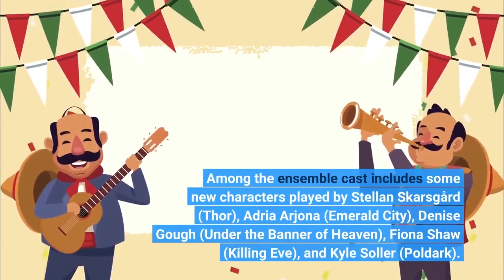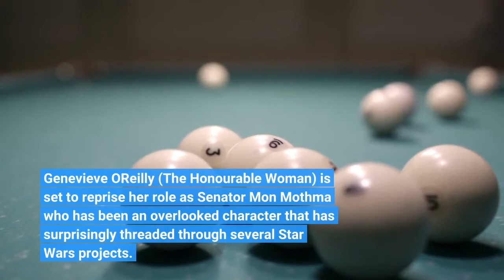Where to Watch the Epic New Star Wars Series 'Andor'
The next anticipated Star Wars spin-off series will be a prequel to the 2016 film, Rogue One: A Star Wars Story, from which the character of Cassian Andor (Diego Luna) originated. Andor will take the Star Wars audience back to another corner of the galaxy far, far away that isn't directly focused on the Skywalkers or The Mandalorian. The upcoming series was first revealed back in November 2018 as the upcoming slate of Star Wars shows to be released on Disney+. Filming for the show began in London in November 2020 and concluded at the end of September 2021. Described as a spy thriller series, Andor is set five years before the events of Rogue One where the beginnings of the Rebel Alliance were only forming. The story has an ensemble of characters who have their own part in the rebellion including Cassian Andor who initially began as a thief after his home was destroyed by the Empire. Along with providing insight and backstory on the Rogue One character, Andor will set out to portray the grounded and gritty side of Star Wars in relation to what it took for a rebellion to take shape against the Empire. Diego Luna reprises his role from the film along with serving as an executive producer for the series. Among the ensemble cast includes some new characters played by Stellan Skarsgård (Thor), Adria Arjona (Emerald City), Denise Gough (Under the Banner of Heaven), Fiona Shaw (Killing Eve), and Kyle Soller (Poldark). Genevieve O'Reilly (The Honourable Woman) is set to reprise her role as Senator Mon Mothma who has been an overlooked character that has surprisingly threaded through several Star Wars projects. Even Forest Whitaker (The Last King of Scotland) is confirmed to return as Saw Gerrera after appearing in the trailer. In the lead-up to the next epic Star Wars tale, here's the guide for all the vital information on how you can watch Andor. Image via Disney+Read More on Andor:'Andor': Diego Luna and Adria Arjona Recorded Their Character's Spanish Dub 'Andor' Early Reactions Call It Complex, Mature, and the Best 'Star Wars' Spin-off Series So Far Before 'Andor': A History of the Rebellion in Star Wars, From 'Rogue One' to 'The Force Awakens'When and Where Can You Watch Andor? Being a Star Wars property, Andor will exclusively be streaming on the Disney+ platform. It was originally set for a release date of August 31 before being pushed back to September 21. It will have a special premiere with the first three episodes dropping at the same time for back-to-back viewing. The series will then follow the usual weekly release pattern of a new episode streaming every Wednesday, at 12 AM Pacific Time. Watch on Disney+Watch the Andor TrailerThe teaser trailer was first released on May 26, 2022, and the initial release date of August 31 was revealed. The tense footage establishes the dystopian setting that many communities of people across the Galaxy find themselves in due to the Empire's control.